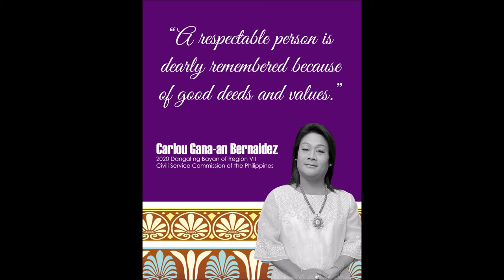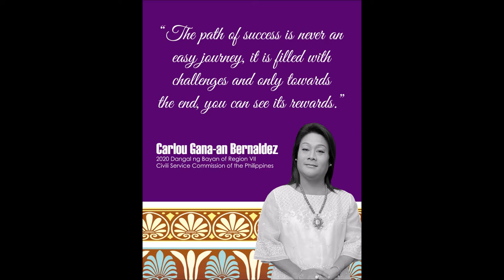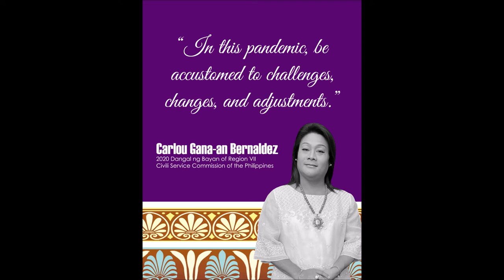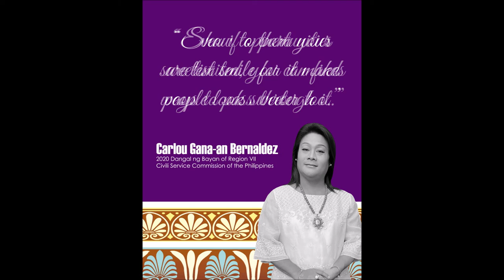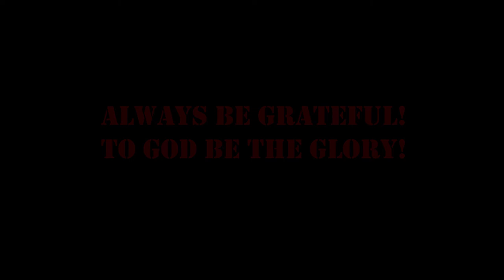Quotes Series of CGB Episode 3